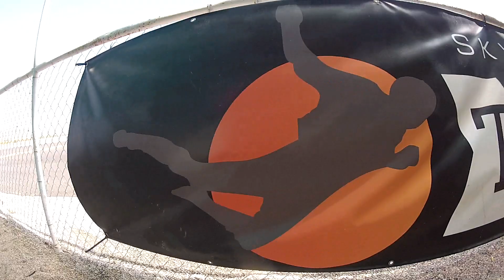2015-05-22: Taft Sky Dive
Bakersfield, CA